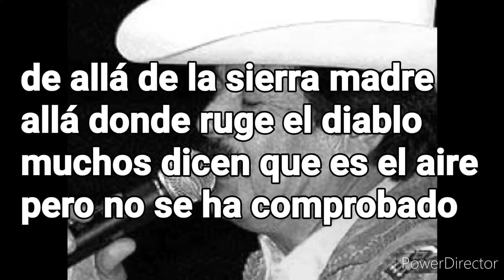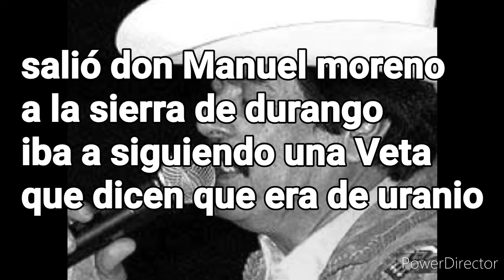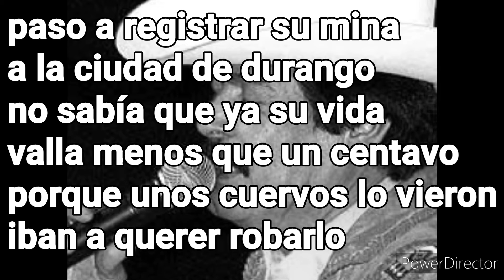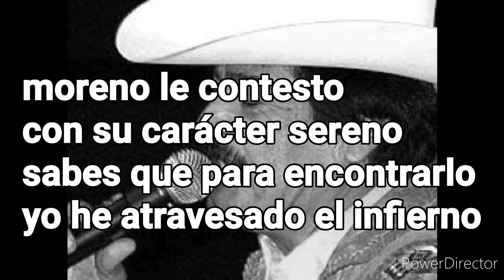EL ESPINAZO DEL DIABLO (con letra). BETO QUINTANILLA